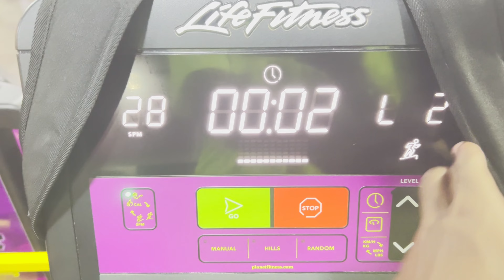My Weight Loss Journey: Chest, Back, & Shoulders Workout Day 23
Welcome to Day 23 of my weight loss journey! Today, we’re diving into a powerful upper body workout targeting the chest, back, and shoulders. This routine is designed to build muscle, enhance strength, and improve overall upper body definition. 💪🔥

Workout Breakdown:

Bench Press: A fundamental exercise for building chest strength, engaging the pectorals, triceps, and shoulders.
Bent-Over Rows: Focuses on the back muscles, particularly the lats, rhomboids, and traps, for a strong, defined upper back.
Shoulder Press: Strengthens the shoulders, contributing to overall upper body stability and power.
Pull-Ups: An excellent compound movement targeting the back and biceps, essential for upper body pulling strength.
Chest Flyes: Isolates the chest muscles to enhance pectoral development and shape.
Lateral Raises: Focuses on the shoulders, improving overall shoulder definition and strength.
Face Pulls: A great exercise for the rear delts and upper back, enhancing shoulder health and posture.
Why This Upper Body Workout Is Essential:

Muscle Symmetry: Balancing training across the chest, back, and shoulders ensures proportional muscle development and a balanced physique.
Strength Gains: Working on multiple upper body muscle groups boosts overall strength and functional fitness.
Calorie Burn: Compound movements in this workout increase calorie expenditure, aiding in fat loss and weight management.
Improved Posture: Strengthening the back and shoulders helps maintain good posture and reduces the risk of injury.
Tips for an Effective Chest, Back, & Shoulders Workout:

Proper Warm-Up: Start with dynamic stretches or light cardio to prepare your muscles for the workout and prevent injuries.
Focus on Technique: Maintain good form throughout each exercise to maximize effectiveness and minimize the risk of injury.
Gradual Progression: Increase weights or resistance gradually to continuously challenge your muscles and promote growth.
Balanced Recovery: Ensure adequate rest between sets and workouts to allow muscles to recover and grow.
Your engagement keeps me motivated and helps spread the inspiration!